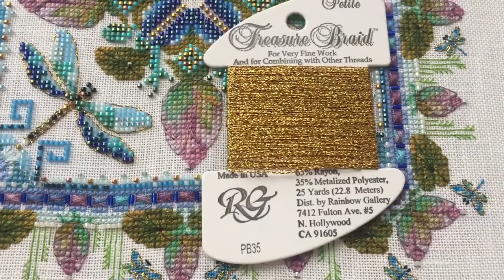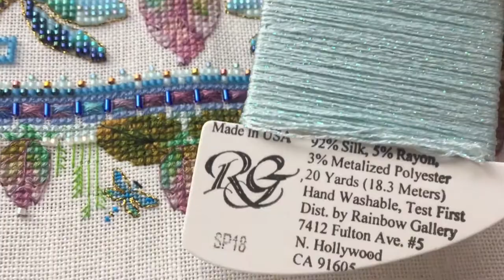Beaded Dragonfly Tile СП Сады Шателайн отчет #2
Мой ник на инстаграме @crosev
На сайте stitch.su - evlut
Фото всех процессов на них выходят быстрее